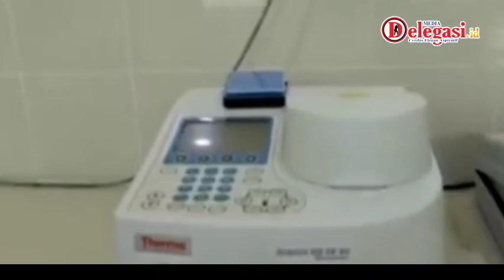Pengolahan Minyak Goreng Merah 9 Ribu per Liter